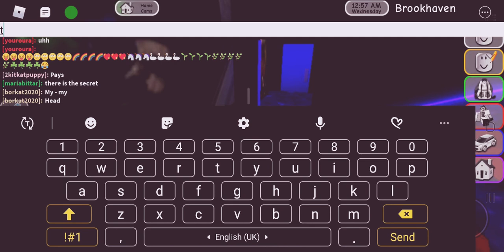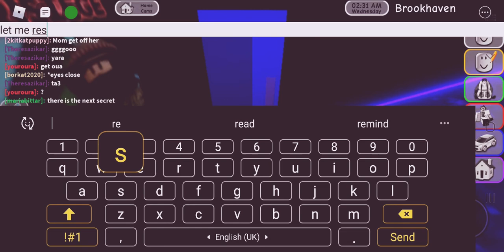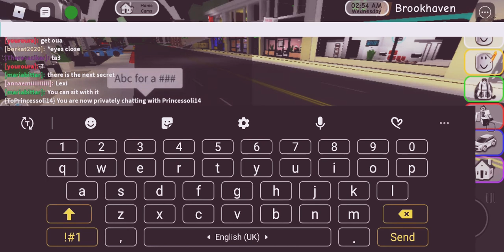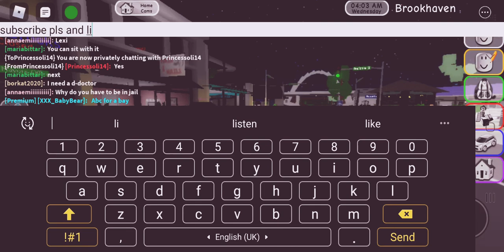27 February 2021